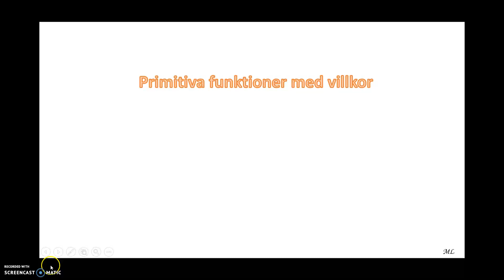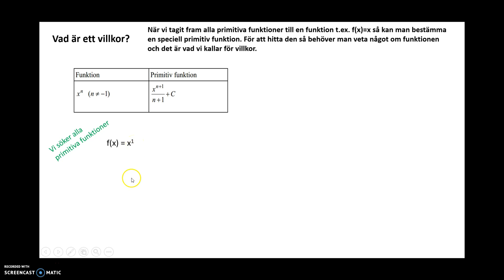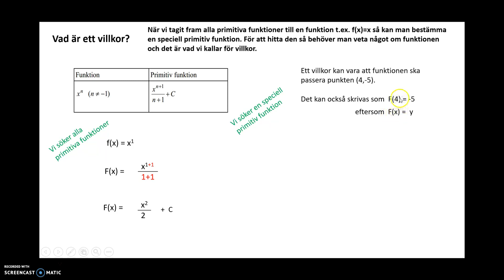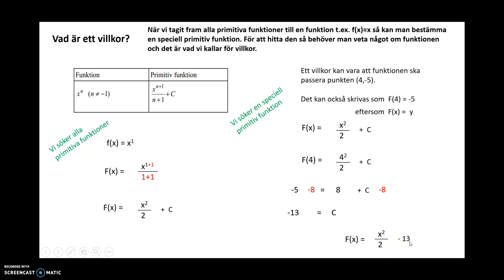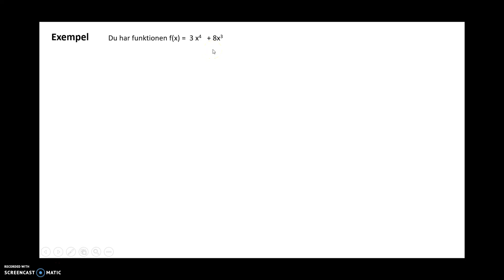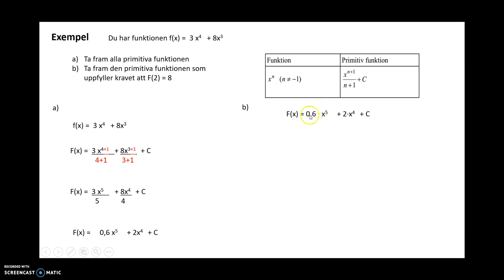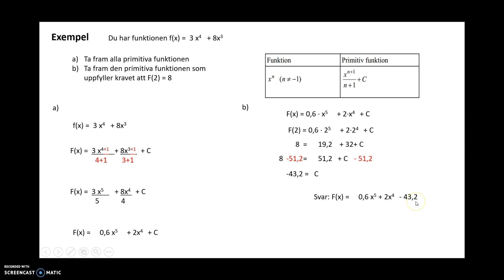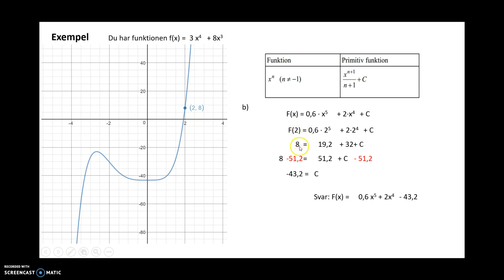Primitiva funktioner med villkor